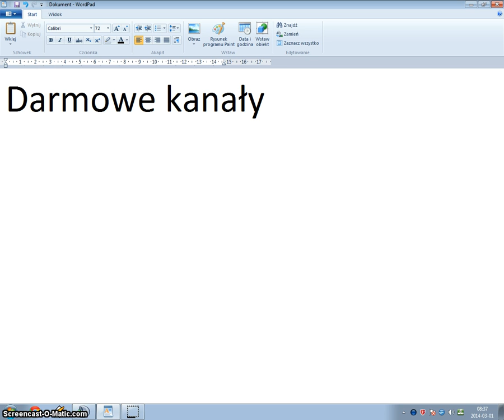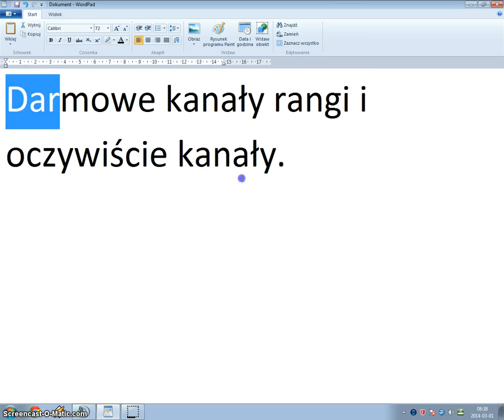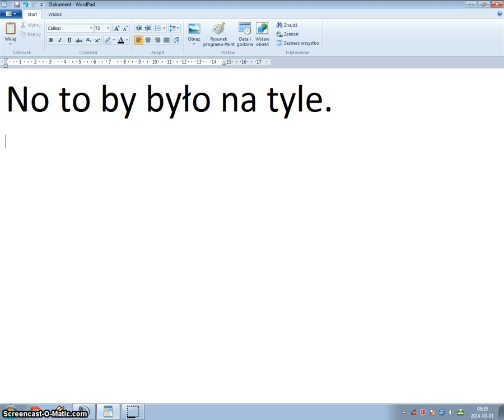#2 Serwer TS3-NieMaLipy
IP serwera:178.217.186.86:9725